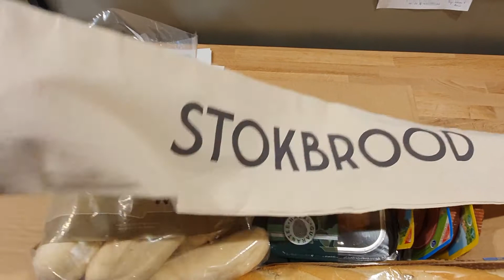1 mei alle winkels open Nederland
1 mei geen feestdag of dag van de arbeid liever in Nederland wat feitelijk wel zou moeten zijn. On 1 May it is the day of work in most countries but not in the Netherlands. The stores are therefore simply open.